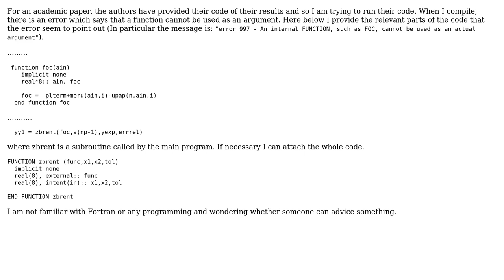function as argument in fortran 90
With thanks & praise to God, and with thanks to the many people who have made this project possible! | Content (except music & images) licensed under CC BY-SA | Music | Images & others | With thanks to user Vladimir F ? user user17880 and the Stack Exchange Network Trademarks are property of their respective owners. You are responsible for your own actions.